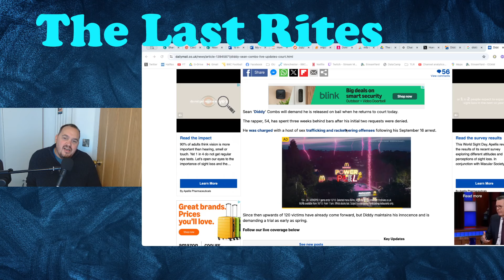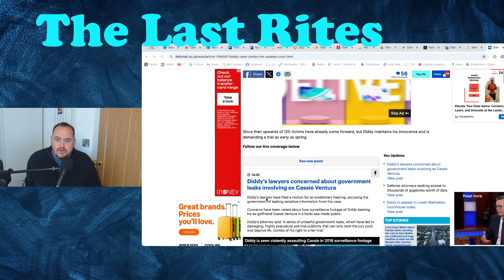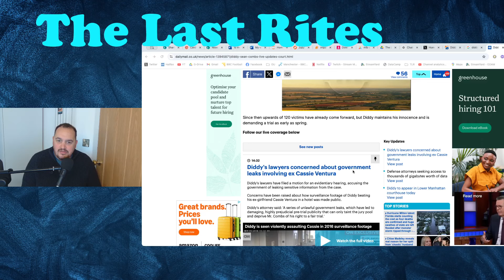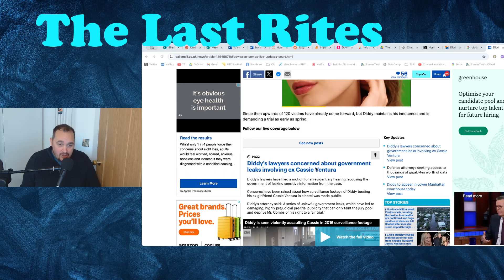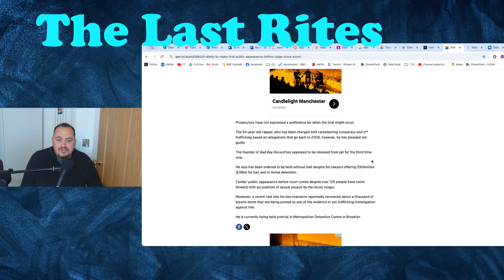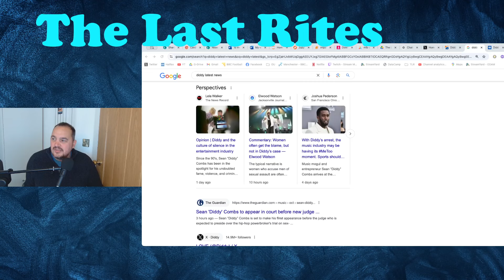DIDDY begs for Bail Again!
Carl Mann discusses Sean Combs (Diddy) asking for bail for the 3rd time after he was placed in jail for multiple offences. His lawyers also argue that the US Government leaked evidence to the media.

Support below

Support with MERCH!